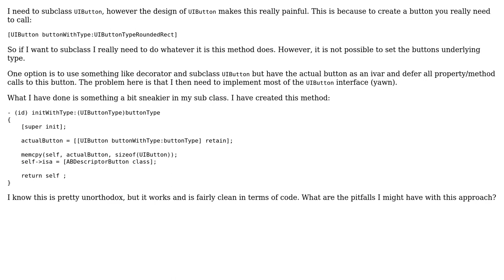Code Review: Subclassing UIButton (2 Solutions!!)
Code Review: Subclassing UIButton

With thanks & praise to God, and with thanks to the many people who have made this project possible! | Content (except music & images) licensed under CC BY-SA | Music | Images & others | With thanks to user SuperBiasedMan user Ian1971 user bob user 200_success and the Stack Exchange Network Trademarks are property of their respective owners. You are responsible for your own actions.